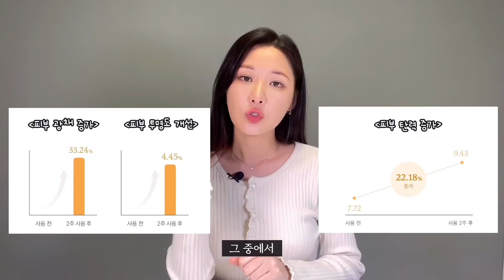새해 올리브영 세일 추천템👍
오늘은 제가 평소에 애정하던 리얼꿀템이
올영세일을 한다길래 가지고왔어요 !
얼굴에 꿀을 바르는 느낌이  묘 ~하지만
효과는 .. 👍

그럼 안ㄴ!

판매링크 :
(허니 마스크 2개 + 실리콘 마스크 브러쉬 1개 증정 구성 올리브영 단독 기획)